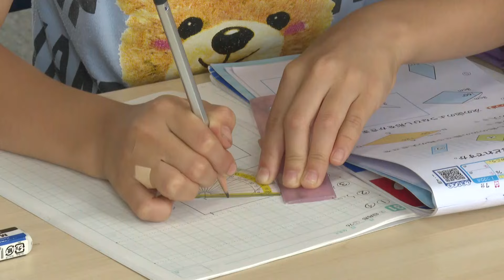「反省、一日があっという間」小学生と高校生が4泊5日の共同生活 “自立と責任感”成長を促す「公民館合宿」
特集は、子どもたちの成長を促す合宿です。長野県須坂市で小学生が公民館で合宿を行っています。サポート役は高校生。慣れない環境の中、4泊5日の共同生活を通じ、小学生は自立心を、高校生は責任感を養います。